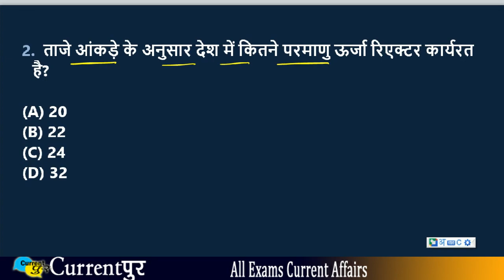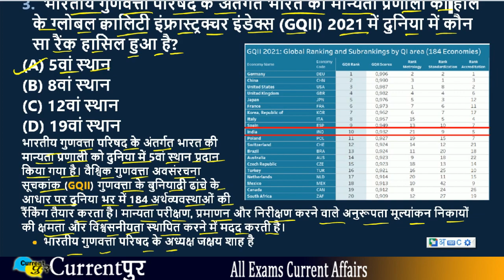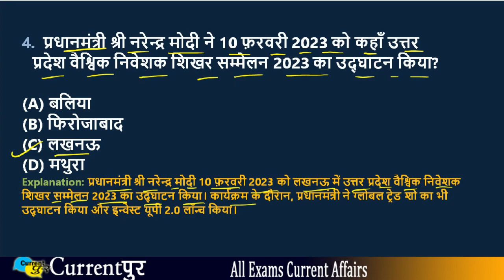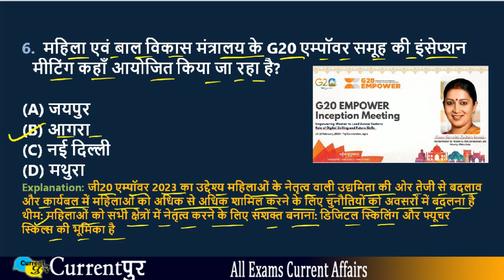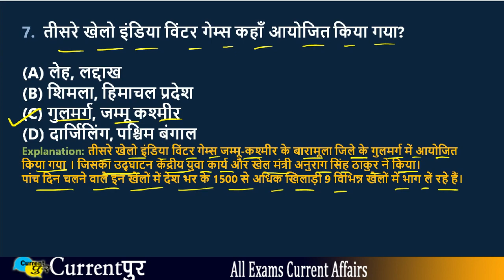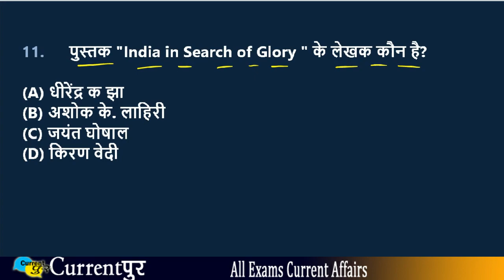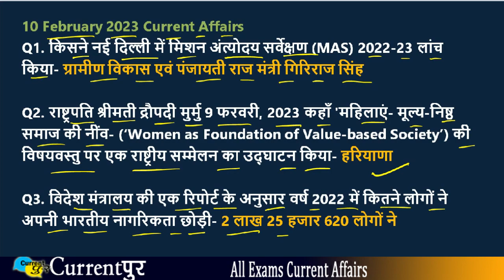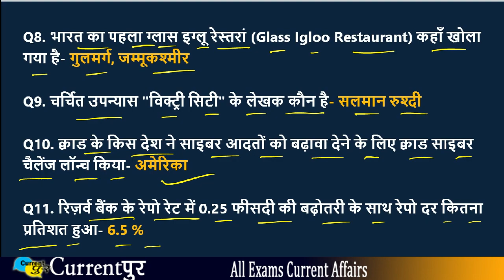UPSC to Group D Current Affairs 2023 | 11 February 2023 Current Affairs Hindi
Current Affairs 2023 for All Competitive Exam like as UPSC,IAS,BPSC,MPPCS,UPPCS,JPSC,STATE PCS,SSC,BANKING,RAILWAYS,STET,CTET, and other Exams
  यहाँ से आप डेली कर्रेंट अफेयर्स के साथ साथ कोई भी प्रतियोगिता परीक्षा के कर्रेंट अफेयर्स  देख सकते है, साथ ही आगामी होने वाला परीक्षा का FULL Current Affairs Revision भी मिलेगा जो आपके Exam के लिए उपयोगी होगा.